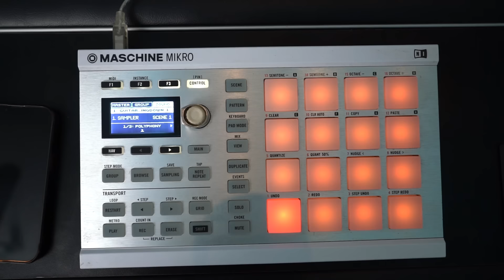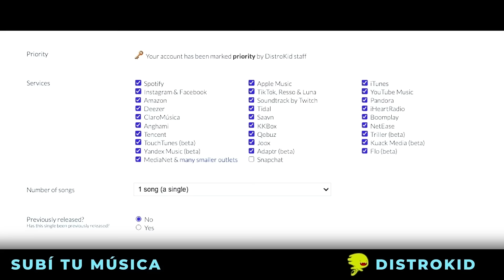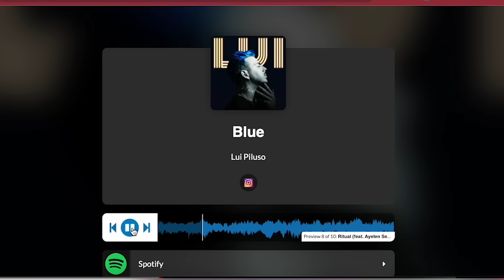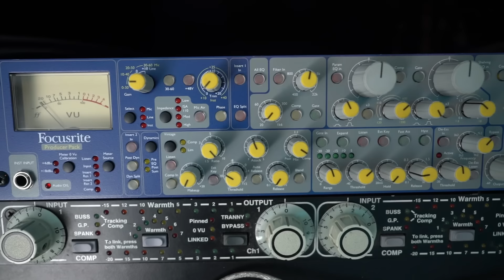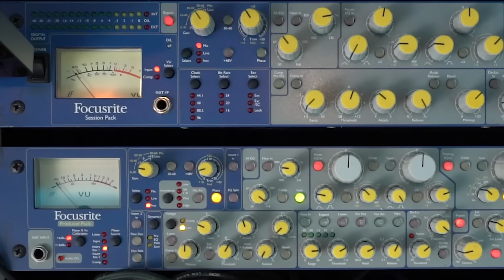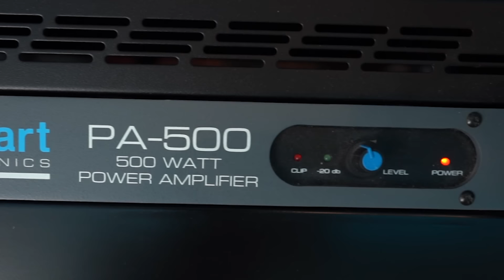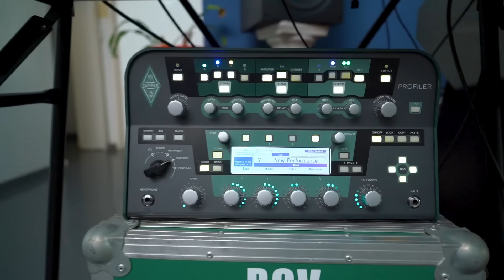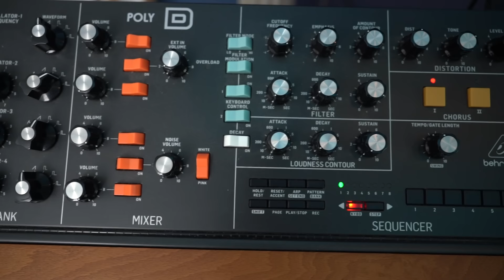Increíble HOME STUDIO TOUR del PRODUCTOR BRIAN TAYLOR (Trueno, Duki, Bzrp, Nicki Nicole) Rackeados#7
Rackeados: Viaje al estudio EP #7: El estudio personal del gran Brian Taylor. En este video conocemos el espacio que utiliza para mezclar y producir. Nos muestra sus preamplificadores, mics, monitores, sintetizadores, guitarras y otras magias.

Brian Taylor, el productor musical detrás de algunos de los mayores éxitos de la música urbana en Argentina, incluyendo colaboraciones con Trueno, Bizarrap, Duki, Nicki Nicole, Emmanuel Horvilleur y Marilina Bertoldi.

¿Querés producir tu música en El Capitán estudio?